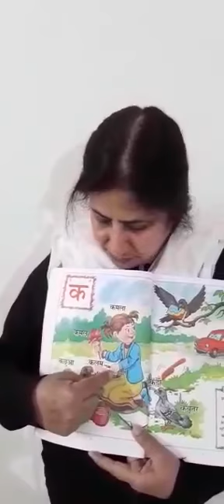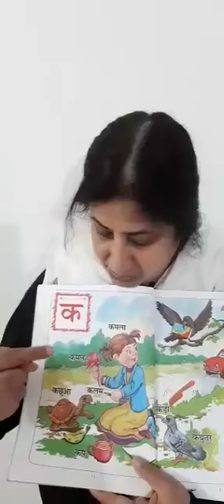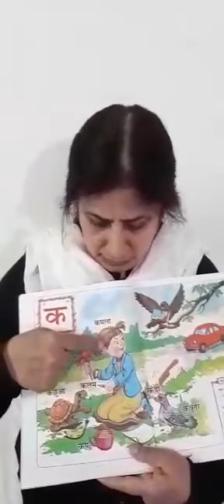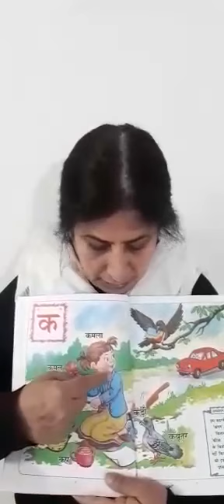Class LKG Hindi - Story Continued